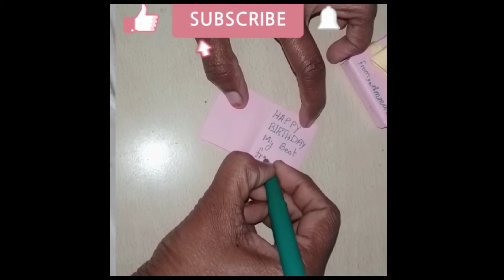Matchbox idea||Best out of waste||mini gift box#shorts